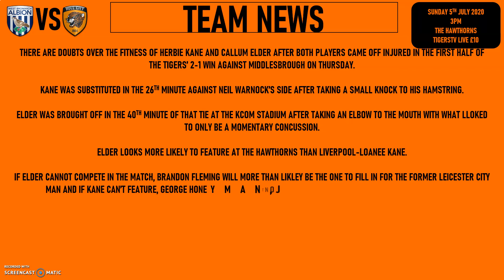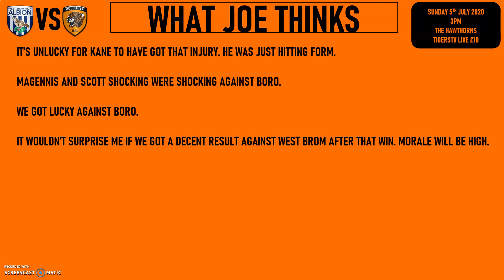THE PREVIEW 2019/20: WEST BROMWICH ALBION VS HULL CITY